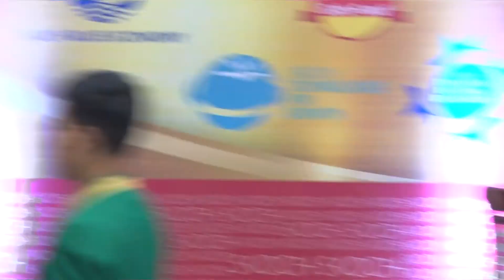Keynote - Inherit Potential of Blue Economy - Mr Chandan Bhavnani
Mr Chandan Bhavnani, Executive Vice President, Responsible Banking, YES BANK, delivers the Keynote address on the topic, 'Inherit Potential of Blue Economy', at the 50th SKOCH Summit 2017.